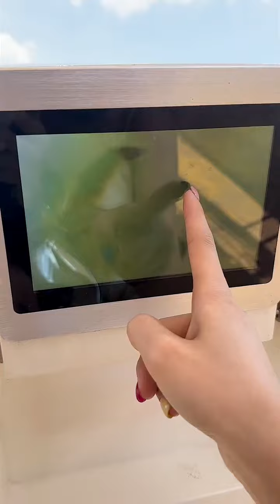大人小孩都爱玩的乐园！